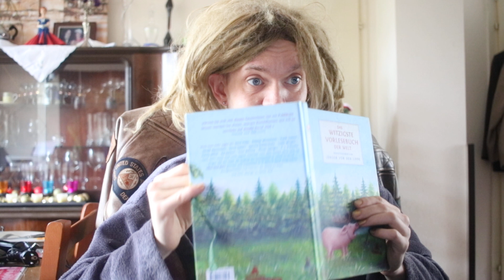Vorwort - Jürgen von der Lippe; gelesen by î_mîr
Das witzigse Vorlesebuch der Welt
herausgegeben von Jürgen von der Lippe